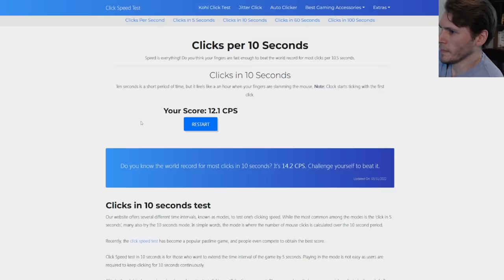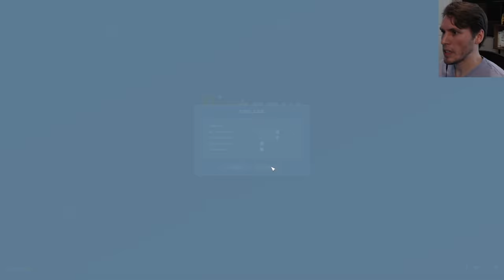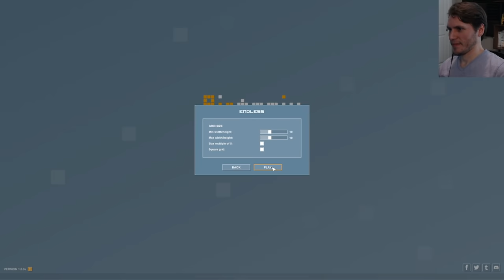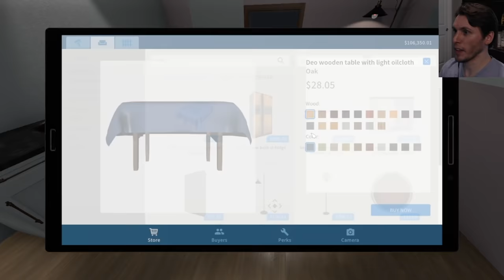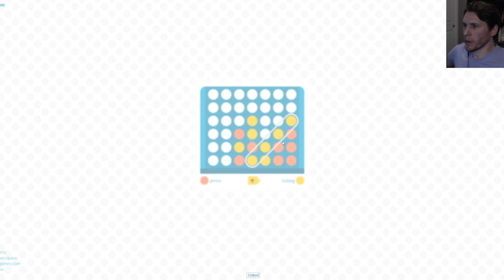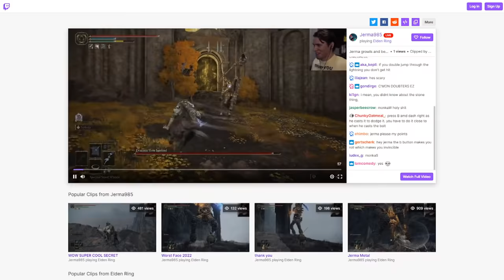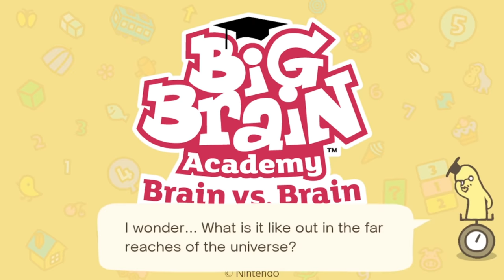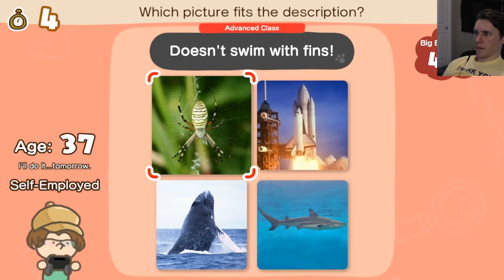Best of Jerma - March 2022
"Variety streamer"